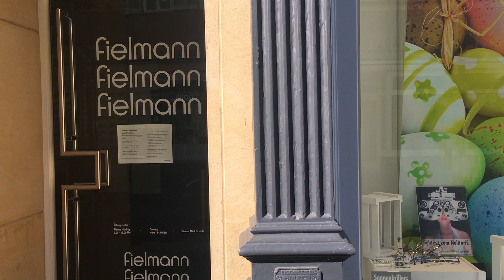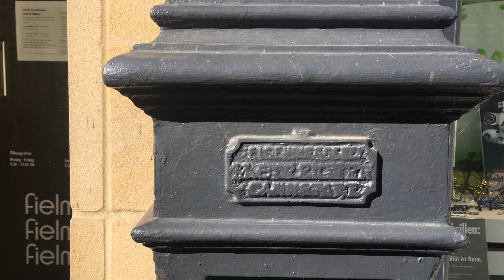Cannstatts Geschichte sehen lernen 11) - in Zeiten von Corona: Von der "Krone" zum "Ratsstüble"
Liebe Cannstatterinnen und Cannstatter, liebe Freunde Bad Cannstatts,

unser heutige Film führt uns in einen Teilabschnitt der Marktstraße, dem Herz und Rückgrat der Cannstatter Altstadt. Diese schlängelt sich seit Anbeginn der Stadt, von oben betrachtet, wie ein Fluss durch das Häusermeer. Und trotz Kriegen, Verwüstungen und Plünderungen - Cannstatt war seit der Römerzeit ein wichtiger Heer- und Handelstraßenknotenpunkt - hat sich die Marktstraße architektonisch noch viel ihrer Ursprünglichkeit bewahrt. Sie ist auch eine der ältesten Fußgängerzonen in Baden-Württemberg und machten in den 1970er Jahren durch das "(Wein- und) Bretzelfest", das sich in einigen Jahren fast die ganze Länge der Marktstraße erobert hatte, die "Hoketsen" im Ländle populär.

Im Film werden u.a. folgende Gebäude kurz beschrieben. Die "Krone" gegenüber der Stadtkirche, das Gasthaus "Bären", dessen Wirtshausschild noch erhalten ist, das Geburtshaus des Bildhauers Emil Kiemlen (Ecke Brählesgasse), das Haus Wunder (Seilermeister), das Haus Baitinger (Wäschegeschäft; heute Fielmann), Spielwaren Glaser (existierte als Spielwarengeschäft schon vor hundert Jahren) und das "Ratsstüble", in dem Hermann Hesse im Herbst 1914 bei einem Besuch in Stuttgart-Cannstatt einkehrte, weil der von ihm favorisierte Kursaal als Lazarett nicht mehr zugänglich war. Wir wissen sogar, was Hermann Hesse gegessen hat, so schrieb er in einem Brief an einen Freund über seinen Besuch am 9. Oktober 1914:

"Als ich nach 9 Uhr [einen Freund] im Hotel … abholte, zog eine Kompanie,
die heute ins Feld abreist, auf den Bahnhof, an jedem Waffenrock und in jedem Gewehrlauf Blumen, unter Hochrufen der Passanten. Wir schlenderten langsam die ganzen Anlagen hinauf bis Cannstatt … Im Cannstatter Kursaal, den ich hatte besuchen wollen, ist Lazarett, auch der Park geschlossen. Bummel durch das einfache, zum Teil hübsche Städtchen, Wiedersehen alter Orte, behaglich schwäbisches Mittagessen mit Brotsuppe, Rindfleisch und Karthäuserklößchen in der Ratsstube … Nachmittag auf dem Wasen …, exerzierende Soldaten und nachahmende Buben in Menge, Felddienstübungen … Tramfahrt nach Stuttgart, Verwundeter mit Schüssen in beiden Händen erzählt, wenn Artillerie über ein Schlachtfeld fuhr, seien die Menschenköpfe nur so herumgelegen…" (aus: Hermann Hesse: Sämtliche Werke. Band 11: Autobiographische Schriften I. Frankfurt 2003, S. 389ff.)